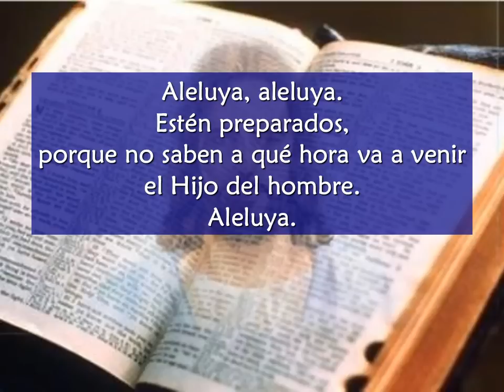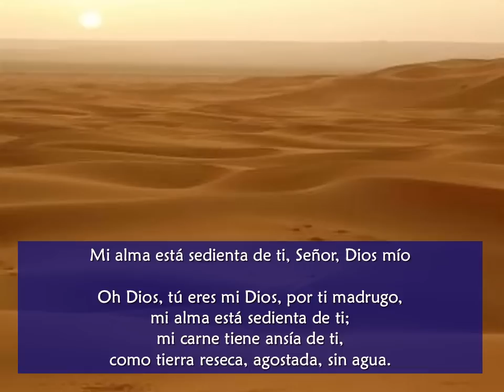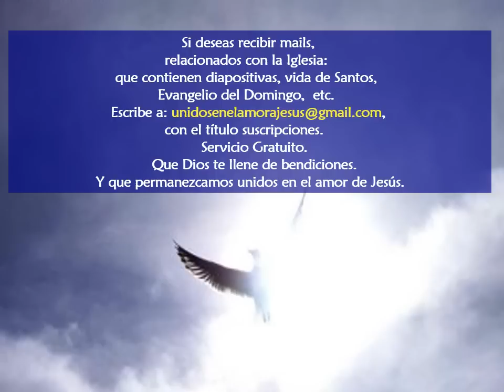Evangelio San Mateo 25, 1 13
“…Pero  vosotros, llevar este aceite con vosotros; llevadlo en vuestro interior donde sólo  mira Dios; llevad allí el testimonio de una buena conciencia... Si evitáis el mal y  hacéis el bien para recibir los elogios de los hombres, no tenéis aceite en el interior  de vuestra alma...”

…“Las lámparas de las vírgenes necias también brillan, y ¿por qué brillan?  Porque su luz era mantenida por las alabanzas de los hombres. Cuando se han  levantado, es decir, en la resurrección de los muertos, han empezado a disponer  sus lámparas, es decir, a preparar la cuenta que debían rendir a Dios de sus obras.  Sin embargo, entonces no hay nadie para alabarlas... Buscan, como lo han hecho  siempre, brillar con el aceite de otros, vivir de los elogios de los hombres: «Dadnos  de vuestro aceite, porque nuestras lámparas se apagan»”.

San Agustín (354-430), obispo de Hipona (África del Norte)
 y doctor de la Iglesia
Sermón 93

“Mi Dios, mi dulce Noche, cuando me llegue la noche de esta vida, hazme  dormir dulcemente en ti, y experimentar el feliz descanso que has preparado para  aquellos que tú amas. Que la mirada tranquila y graciosa de tu amor, organice y  disponga con bondad, los preparativos para mi boda. Con la abundancia de tu  amor, cubre... la pobreza de mi vida indigna; que mi alma habite en las delicias de  tu amor, con una profunda confianza.

 ¡Oh amor, eres para mi una noche hermosa, que mi alma diga con gozo y  alegría a mi cuerpo un dulce adiós, y que mi espíritu, volviendo al Señor que me lo  dio, descanse en paz   bajo tu sombra. Entonces me dirás claramente...

"Que viene  el Esposo: sal ahora y únete a él íntimamente, para que te regocijes en la gloria de  su rostro" ...

¿Cuándo, cuándo te me mostrarás, para que te vea y dibuje en mi, con  deleite, esta fuente de vida que tú eres, Dios mío? (Isaías 12,3)

Entonces beberé,  me embriagaré en la abundante dulzura de esta fuente de vida de donde brotan las  delicias de aquel que mi alma desea (Sal 41,3)
¡Oh, dulce rostro, ¿cuándo me  colmarás de ti? Así entraré en el admirable santuario, hasta la visión de Dios (Sal  41,5);

 no estoy más que a la entrada, y mi corazón gime por la larga duración de  mi exilio. ¿Cuándo me llenarás de alegría en tu rostro dulce? (Salmo 15,11)

Entonces contemplaré y abrazaré al verdadero Esposo de mi alma, mi Jesús...  Entonces conoceré como soy conocida (1 Corintios 13,12), amaré como soy amada;  entonces te veré, Dios mío, tal como eres (1 Jn ,:2), en tu visión, tu felicidad y tu  posesión bienaventurada por los siglos.

Comentario del Evangelio por   Santa Gertrudis de Helfta
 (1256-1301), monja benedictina